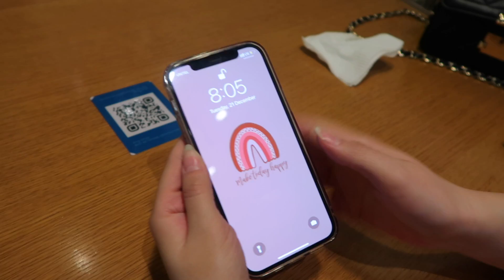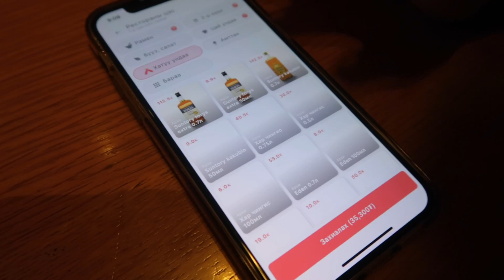[VLOG] GET READY WITH ME 💄+ ШИНЭ ЖИЛИЙН БЭЛЭГ АВЛАА 🎁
*1080p нягтаршилтай үзээрэй*

Бүгдээрээ hii! Өнөөдрийн бичлэгээрээ ээж, аниадаа авсан шинэ жилээр өгөх бэлгээ авснаа харууллааа. 💖

faq’s 📂 //
age: 13 /2008/
camera: canon g7x ii
editing software: imovie on mac

xoxo, munxzya 💟